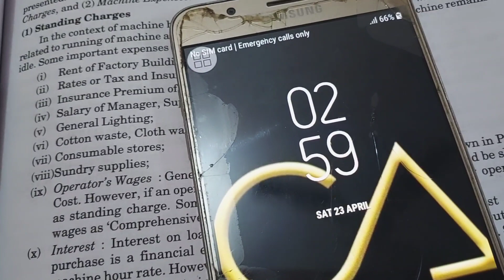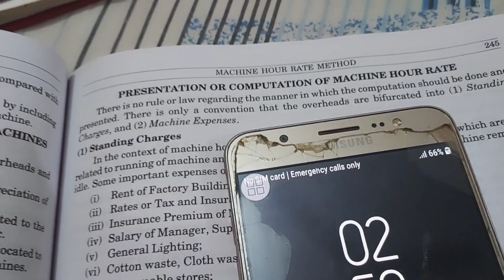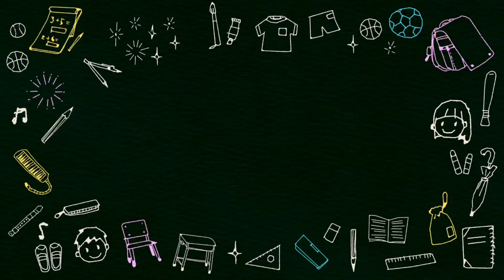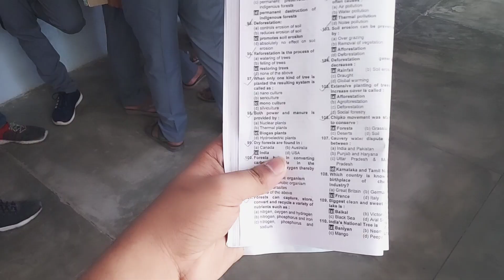A DAY IN MY COLLEGE | COLLEGE TOUR | 1-HOUR STRUGGLE😓 | MEETUPs | ADMIT CARD | UDIT NARAYAN MISHRA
Hello Everyone.
This Is A Video Of Visiting My College After A Long Time.
It Is Showing About The Struggle Which We Face During Returning Of The Books Issued To Us From The Library.
Presently I'm A CA INTERMEDIATE And Bcom-II Year Student.
It Was Fun Meeting With Some Of My College Friends After So Long Time
In This Video I Have Shown Some Really Exciting Videos.

Share My SMALL & BEAUTIFUL Journey Of CA FOUNDATION With Your Friends So That They May Also Get Motivated.